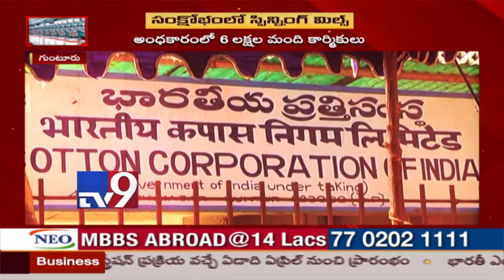AP spinning mills in dire straits ; daily labour face problems - TV9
TV9Telugu APspinningmills in dire straits ; daily labour face problems